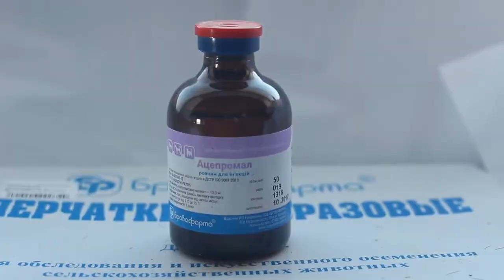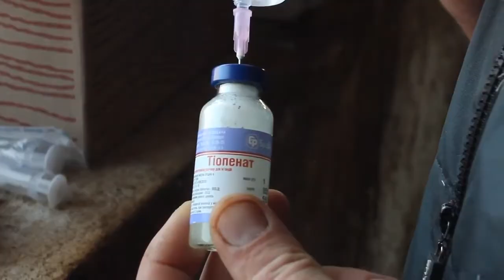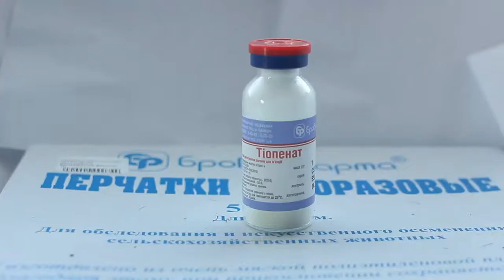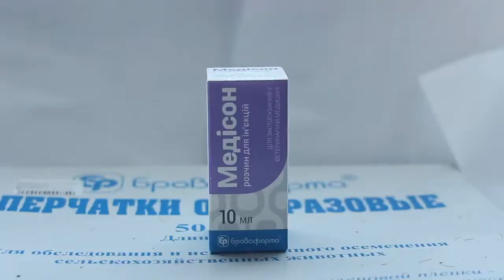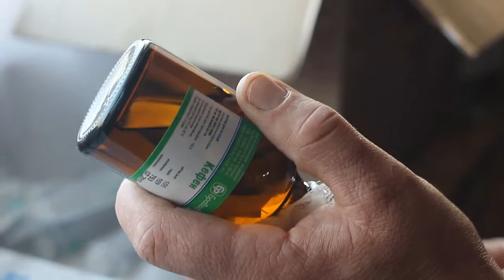Наркоз, седація, знеболювання тварин перед операціями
Лікарі ветеринарної медицини Вадим Прядко та Анатолій Петрук розповідають про використання седативних, наркотичних та знеболювальних засобів у хірургії сільськогосподарських тварин.
На практиці ми часто стикаємось із патологічними станами, які потребують оперативного втручання або використання блокад. Це може бути кесарів розтин, руменотомія, формування фістули рубця, ампутація рогів та копитець, енуклеація ока, встановлення приборкувального кільця, кастрація, грижі, операції на зовнішніх статевих органах та піхві тощо.
Щоб провести операцію якісно та безпечно для тварини й хірурга, тварину треба зафіксувати та залежно від виду операції заспокоїти, знерухомити, ввести наркоз і нарешті знеболити місце оперативного втручання.
Вибір метода седації та знеболення тварини залежить від виду операції, яку потрібно провести. Регіональні блокади варто поєднувати з транквілізаторами та засобами для наркозу, а також використовувати місцеву інфільтраційну анестезію.
МЕТОДИКА ТА ТЕХНІКА СЕДАЦІЇ, АНЕСТЕЗІЇ ТА ЗНЕБОЛЕННЯ тварин за допомогою спеціалізованої лінійки препаратів БРОВАФАРМА
✅ ОПЕРАЦІЯ З ВИДАЛЕННЯ ЯЄЧНИКІВ У СВИНКИ віком 4 місяці не потребує повного або часткового наркозу, але для зручності хірурга та зняття стресу у тварини варто застосувати таку схему:
1️⃣️ За 20 хвилин до основного препарату для наркозу проводять премедикацію. Для цього глибоко внутрішньом’язово (в/м) або повільно внутрішньовенно (в/в) вводять ★АЦЕПРОМАЛ у дозі: 0,1-0,15 мл на 10 кг маси тіла (в/м), 0,05-0,1 мл (в/в). Якщо свинка важить більше 50 кг, дозу збільшують.
Розчин для ін'єкцій Ацепромал 1% забезпечує заспокійливу та міорелаксантну дію, знижуючи збудження ЦНС, підсилює снодійні та місцево анестезуючі засоби.
2️⃣️ Коли Ацепромал почав діяти, тварина заспокоїлась, її фіксують і вводять препарат для наркозу ★ТІОПЕНАТ.
Тіопенат застосовують внутрішньовенно у дозі 7-15 мг на 1 кг маси тіла. Першу третину ін’єкції вводять повільно з метою запобігання зупинки дихання, другу третину — після стабілізації дихання, решту препарату — після припинення тахікардії. У нашому випадку розчин 5% вводимо інтраперітонеально.
3️⃣️ Поки тварина входить у легкий наркоз, в якому вона перебуватиме до 25 хв., готують та знеболюють місце розрізу. Для цього по його лінії вводять ★ЛІДОКАЇНУ ГІДРОХЛОРИД 2% та інфільтрують пошарово тканини черевної стінки.
Тепер свинка готова до операції.
Якщо операція затягнулася, допускається одне повторне введення, але сумарна доза тіопенталу натрію не має перевищувати 35 мг на 1 кг маси тіла.
✅ ОПЕРАЦІЇ У КОРІВ, КОНЕЙ, КІЗ, ОВЕЦЬ
Застосовують наведену вище схему.
*️⃣️Однак для корів та коней широко використовують нейролептик ★СЕДАЦИЛ, який залежно від дози дає заспокійливу або міорелаксантну дію.
*️⃣️Для спортивних коней застосовують ★МЕДІСОН — препарат для седації та анальгезії під час обстежень, невеличких хірургічних втручань та діагностичних маніпуляцій, премедикації при ін’єкційному або інгаляційному наркозі. Дозу 0,2-0,8 мл на 100 кг маси тіла вводять внутрішньовенно. Якщо її недостатньо, через 10-15 хв. можна препарат вводять повторно.
☝🏻 Седативні та наркотичні засоби не мають анальгезуючого ефекту, а місцева анестезія швидко проходить, тому після проведення оперативного втручання застосовують ★КЕФЕН, який має протизапальну, жарознижуючу та знеболюючу дію.
🌈 Препарати для седації, анастезії, наркозу та знеболювання дозволяють провести оперативне втручання зважено і забезпечують гуманне ставлення до тварин.

Пам'ятайте: здоров'я тварин — турбота про людей!

⚠️ Для застосування у ветеринарній медицині

Тисніть 👍 і поділіться з друзями і колегами!
Діліться досвідом, пишіть питання, залишайте заявки на цікаві для вас теми в коментарях.